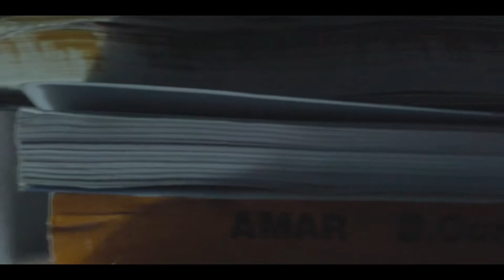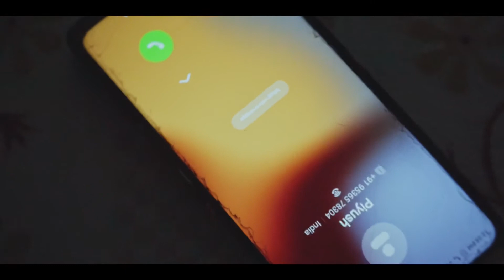MIZZLE | A Cinematic Short Film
These days how virtual presence has somewhat overpowers our real presence of what we should be perceiving. Showing it how a boy travels out being in presence of nature but still is away from it.